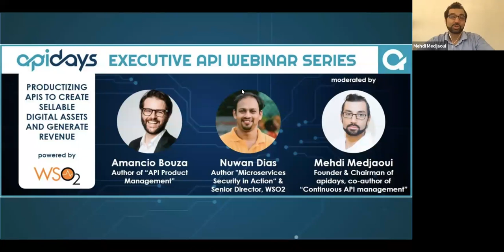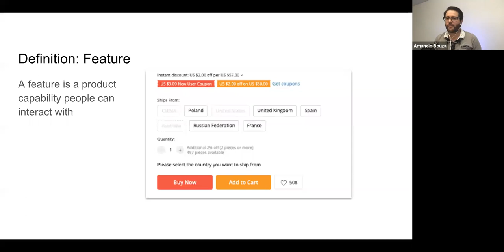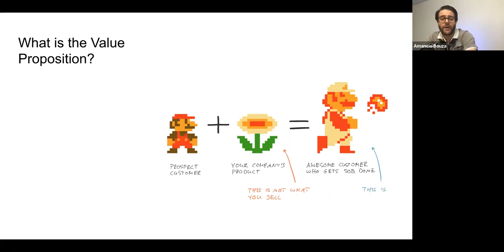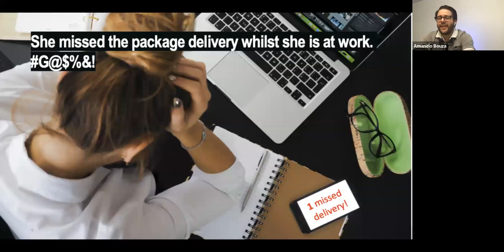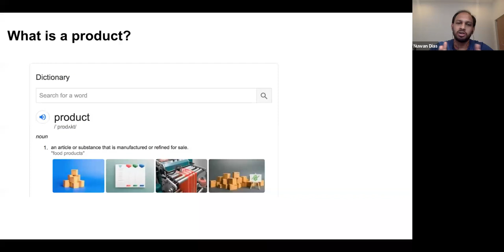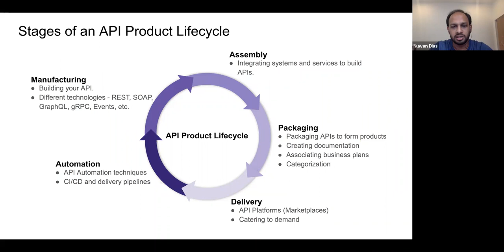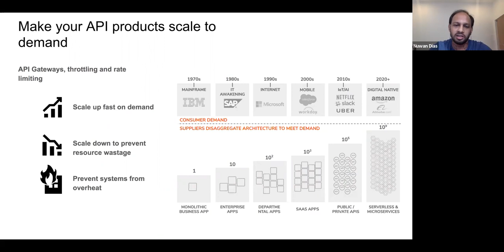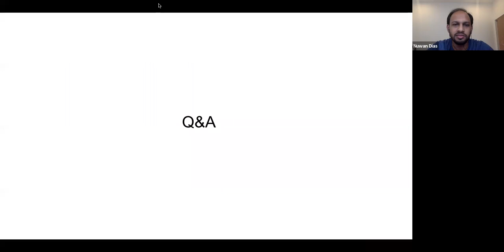Apidays Webinar - API Productization and APIs-as-products with WSO2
Apidays Webinar with WSO2
Webinar API Productization and APIs-as-products